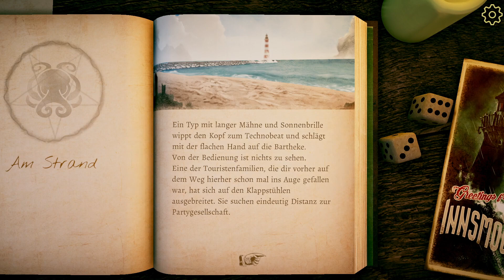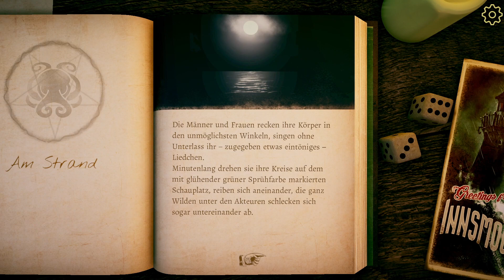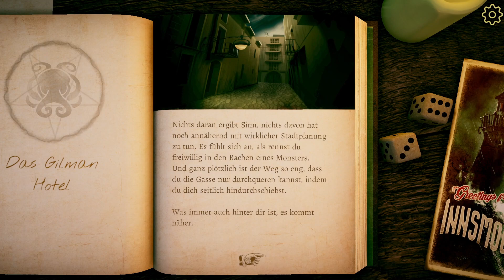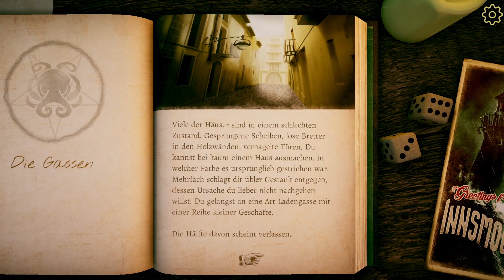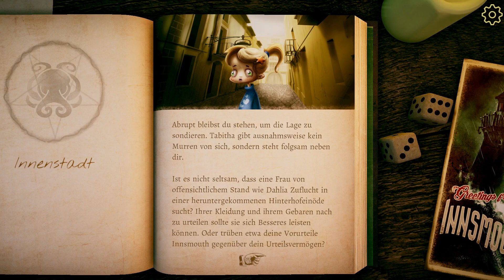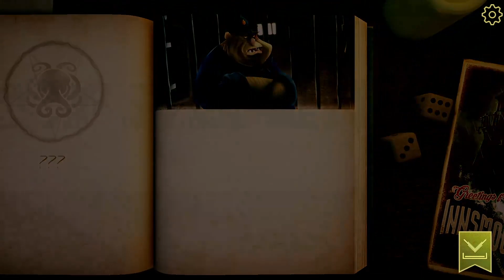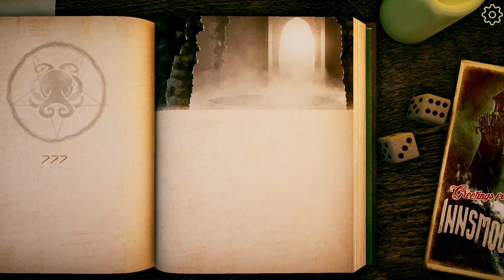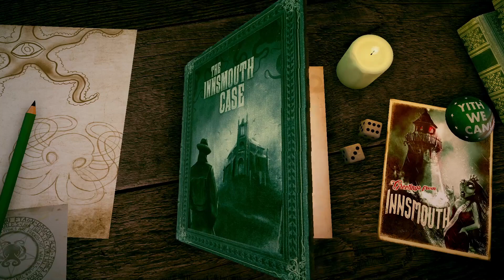The Innsmouth Case #11 ● Wir sind würdig ● Sonic X Game The Innsmouth Case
► The Innsmouth Case

Social-Media